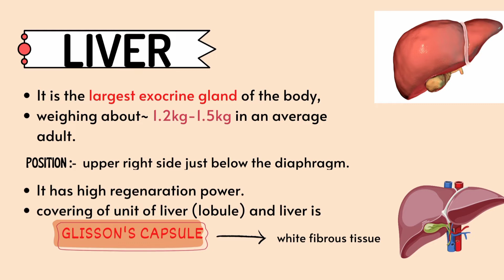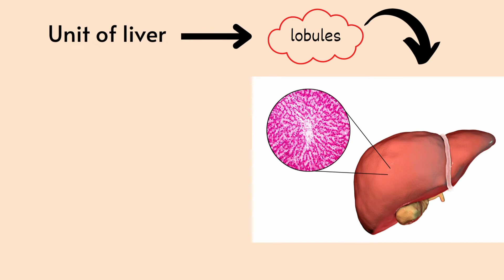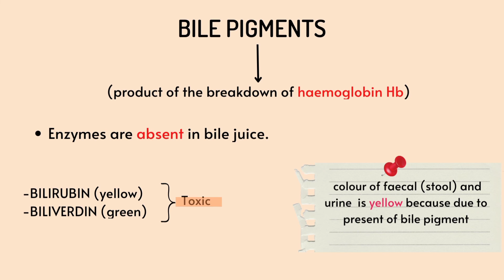LIVER AND IT'S FUNCTIONS || Digestion and Absorption | CLASS 11|| NEET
Follow me for more content like this @Bio_boost08